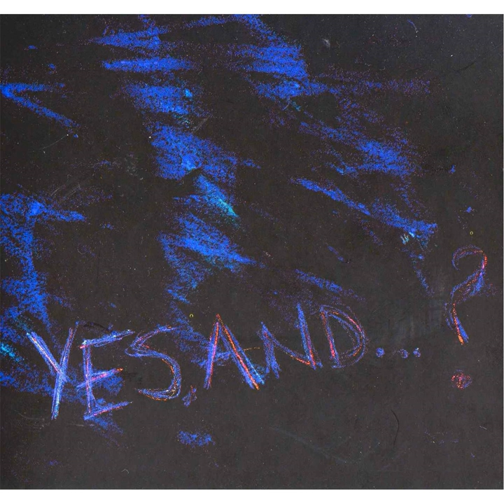Under the Westway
Under the Westway · Maeshmusik

Yes, And... ?